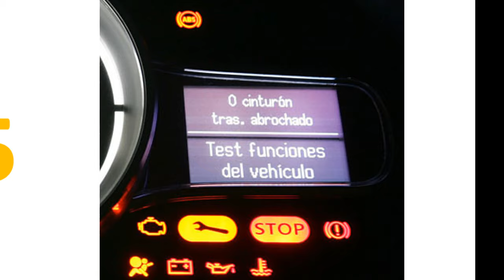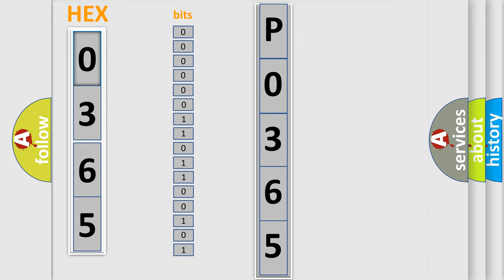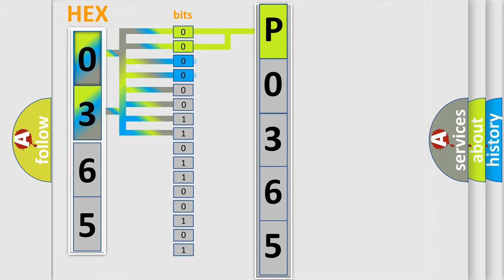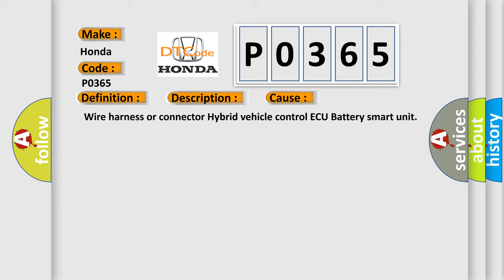DTC Honda P0365 Short Explanation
Contents:
0:21 Basic DTC analysis according to OBD2 protocol standard.
1:48 Insight into programming
2:58 A diagnostically understandable description of the Diagnostic Trouble Code
3:05 Basic error definition

Make:
Honda
Code:
P0365
Definition:
Battery Observation Communication Circuit Malfunction
Description: